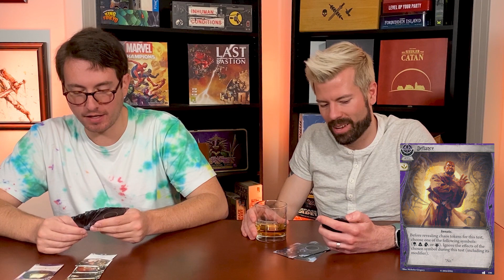QuarantineCon 2020: The Worst Cards in Arkham?? (Part 2) | Optimal Play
We continue our lighthearted chat about the worst cards in Arkham with the Rogue, Mystic, and Survivor duds! Don't worry, this was prerecorded. We aren't breaking lockdown.

QuarantineCon is the Arkham LCG community event created by Bryan Sandberg at his blog, Rite of Seeking.

Sweet QC logo created by Patrick Burk.

Be social!